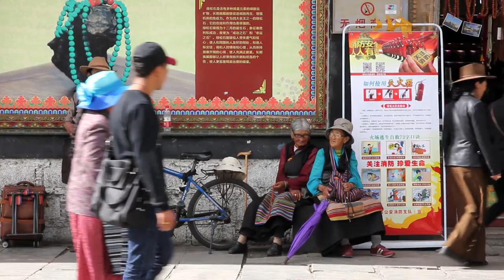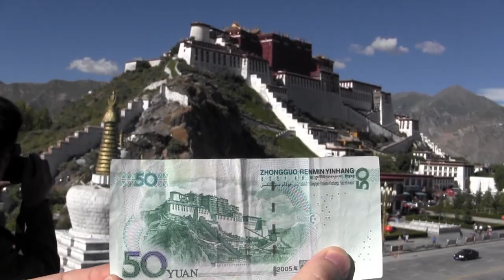LHASA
There is still a part of Lhasa (actually quite small) that belongs to tibetan people... This video shows the  tiny glimpse of Tibet left in its Holy Capital.

My books